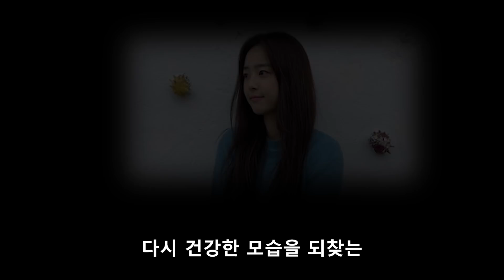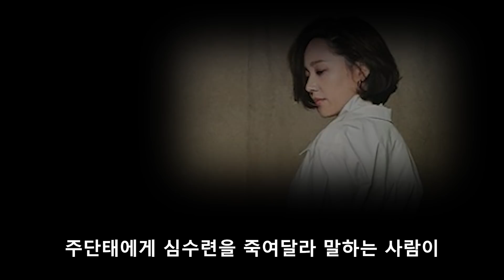하은별의 'ㅈr살' ...? 그 이유는?​​ 끔찍한 마지막을 선택한 하은별 / 펜트하우스 20회 예고 분석&뇌피셜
펜트하우스 19회 방영후 제작된 영상입니다.

- 이미지 출처
엄기준 인스타
싸이더스 인스타
박은석 인스타
윤종훈 인스타
김소연 인스타
유진 인스타
최예빈 인스타
김영대 인스타
조수민 인스타